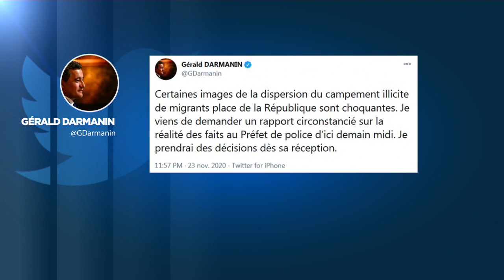Des exilés violentés au cœur de Paris : "On ne répond pas à la misère par la matraque"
Un camp de migrants a été dressé et violemment démantelé la nuit dernière en plein cœur de Paris, les associations voulaient interpeller les autorités françaises et ne s'attendaient pas à une telle réaction.